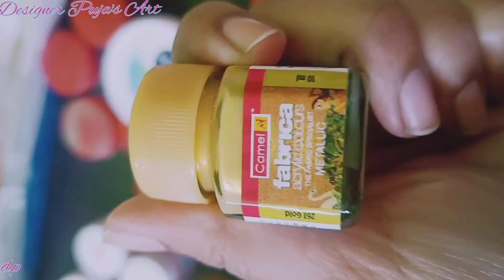My all Acrylic Colours💝❤🧡💛💚💙💜💖 My Organized Acrylic Colours 💟